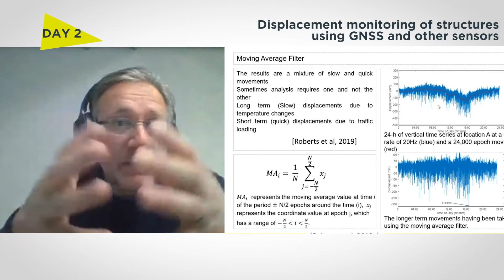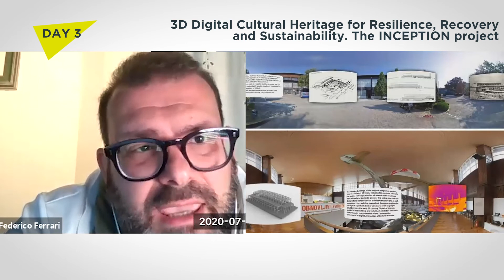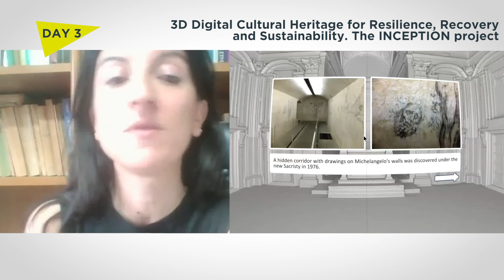After the damages - Day 2 - Day 3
Gethin Wyn Roberts

Displacement monitoring of structures using GNSS
and other sensors

Javier Gallego Roca

The aesthetics of landscape and the intervention
in the historic city centres: the case study of Granada

Fassa Bortolo Domus Restoration and Preservation Award –
VII competition - Award Ceremony / Presentation of awarded projects